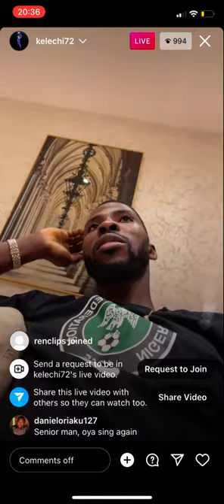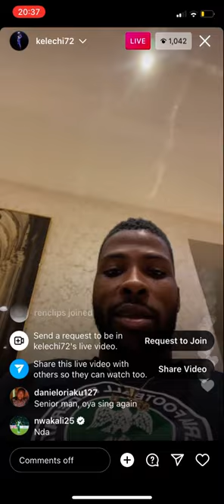Kelechi looking for Ademola Lookman to sing his initiation